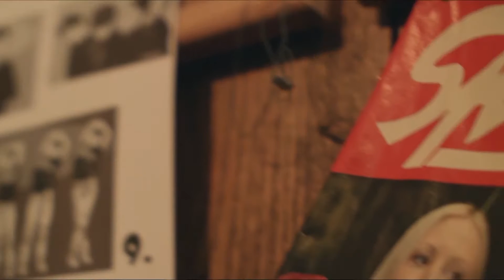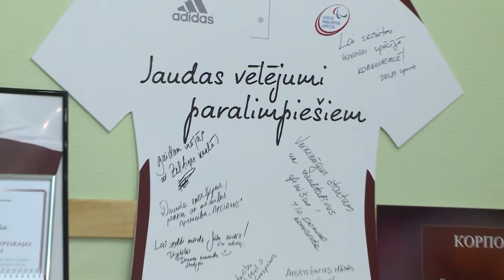Smiltenes novada Gada balva Sportā 2016 - Ieva Melle